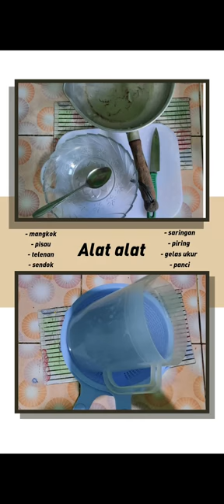pengolahan boba telang chiara06_9D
Pengolahan tanaman telang
   SMPN 1 Sleman
      - chiara dewi chatlina
      - 06
      - 9D